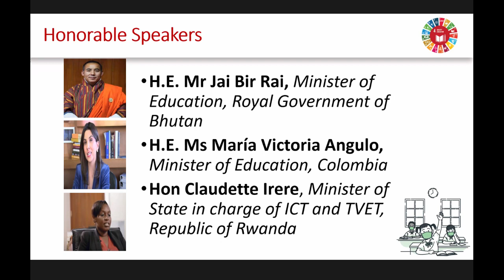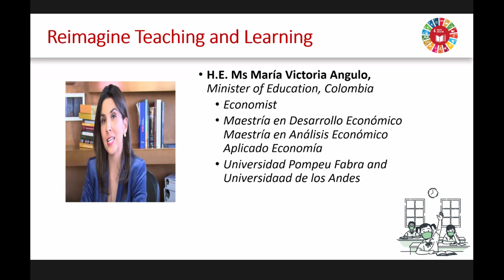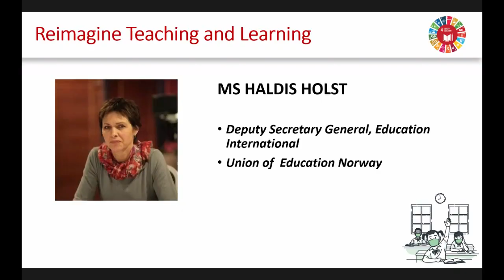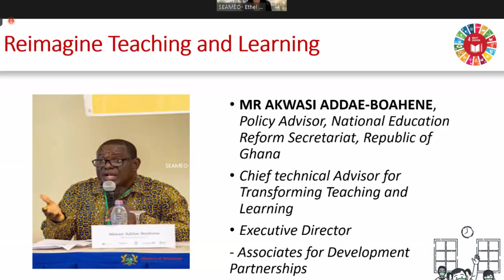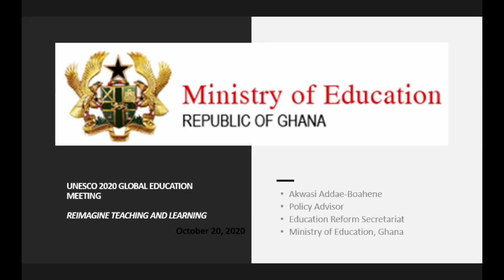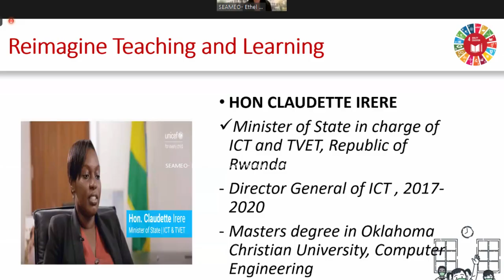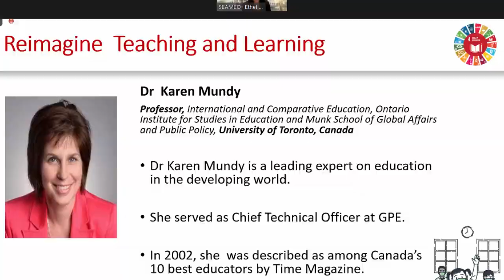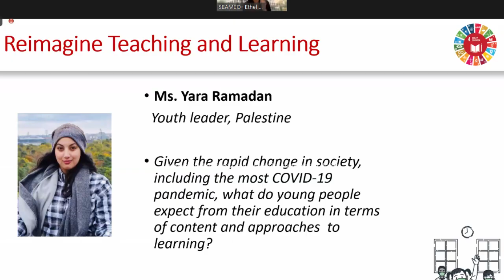Reimagine teaching and learning (Global Education Meeting 2020)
As schools reopen, it will be critical to provide stronger support to teachers, including through continuing professional development, in particular in the area of ICTs; to place more attention on their social and emotional well-being; and ensure social dialogue to protect their rights and ensure they are actively engaged in shaping the educational recovery.